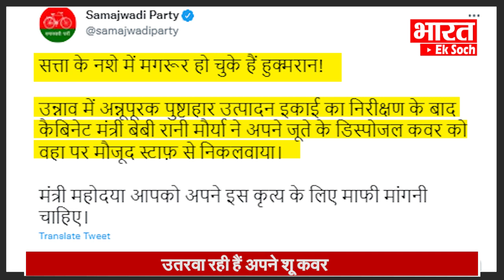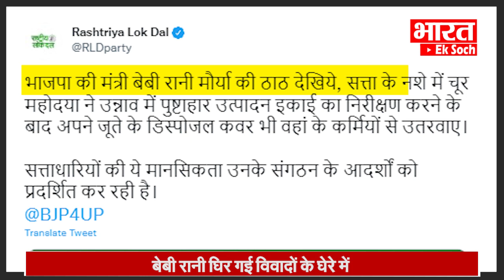बीजेपी मंत्री के ठाठ देखकर, Samajwadi Party ने लगाई लताड़ | Bharat Ek Soch